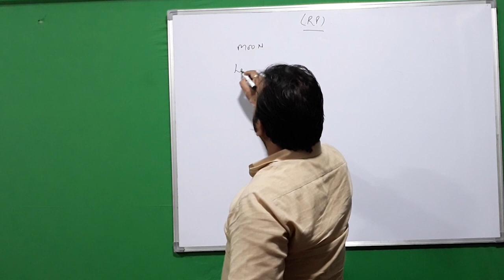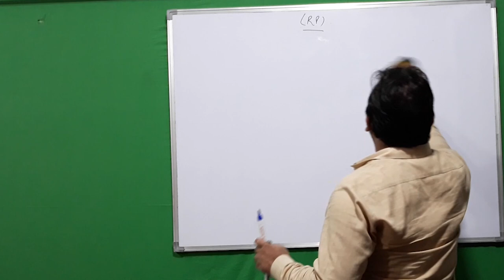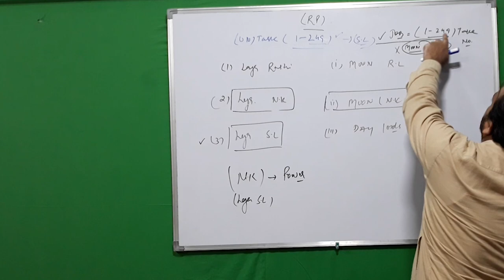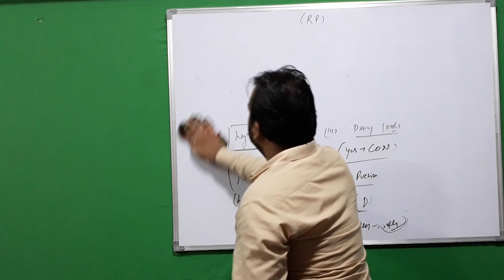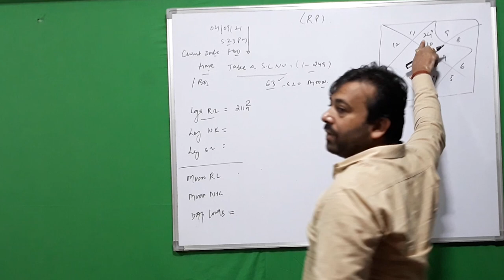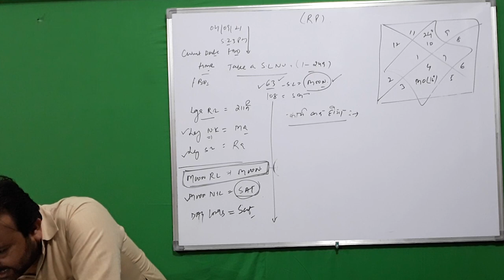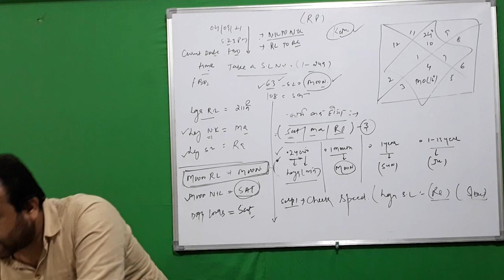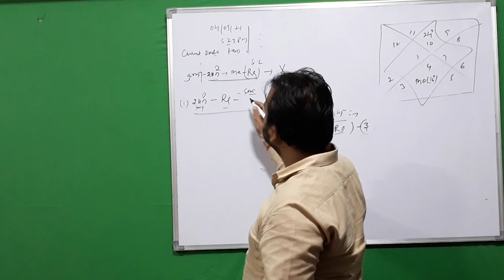Ruling Planet By Dr. Yagyadutt Sharma-1